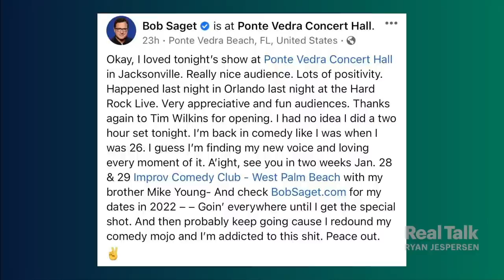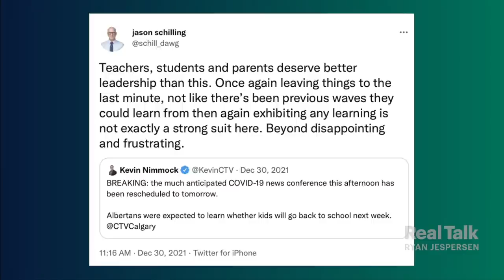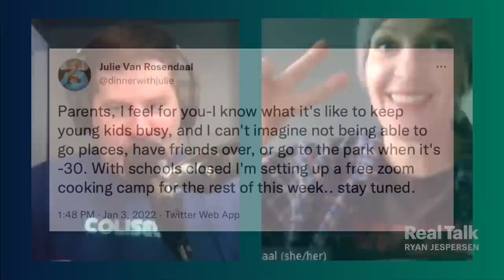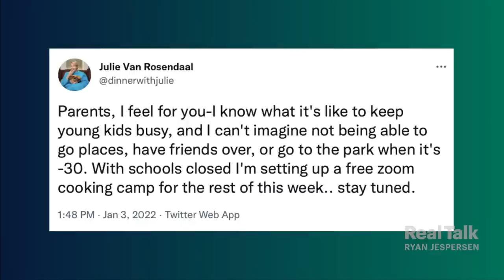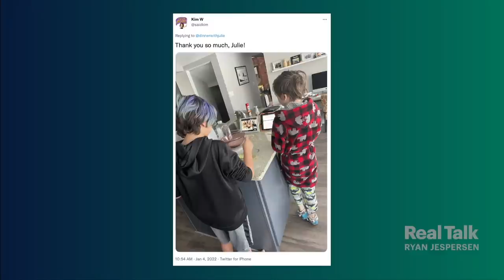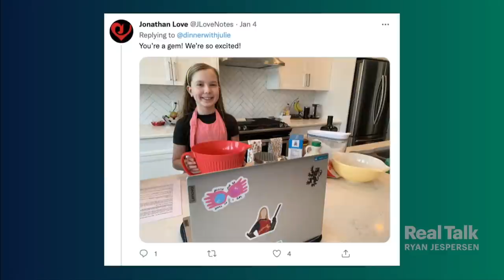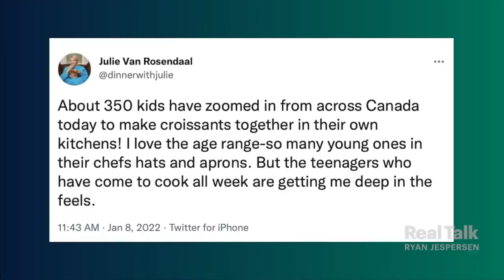January 10, 2022 - Back to School during COVID Surge; Free Cooking Classes for Kids amid Omicron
14:32 | Alberta Teachers’ Association president Jason Schilling on students and teachers returning to in-person learning on Monday, January 10 before all schools across the province receive rapid tests and medical-grade masks.

46:28 | Cook and contributing food editor for the Globe and Mail, Julie Van Rosendaal explains why she hosted a variety of free cooking classes for kids who were out of school as a health protection measure for the Omicron surge.

1:18:22 | Positive Reflections | Ryan shines a light on the good found in the everyday. Presented by Kuby Energy